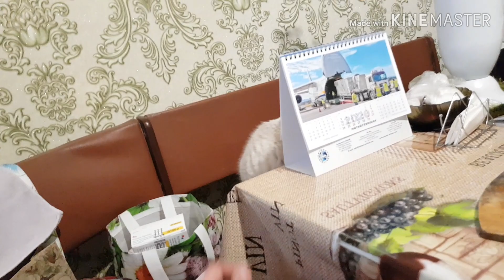ПРОВЕДАЛ НАДЮ И КУПИЛ ПИЦЦУ